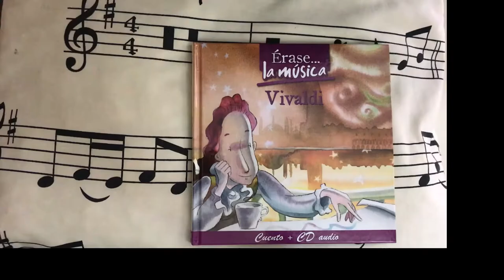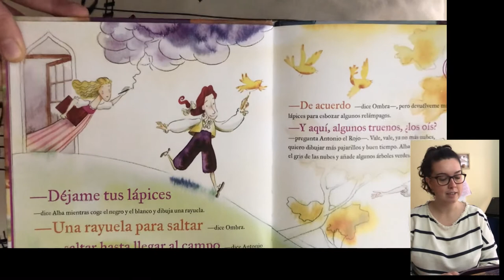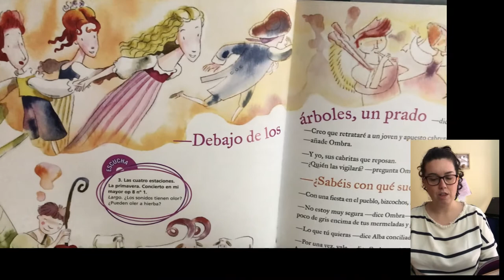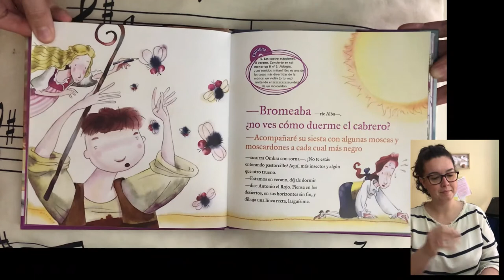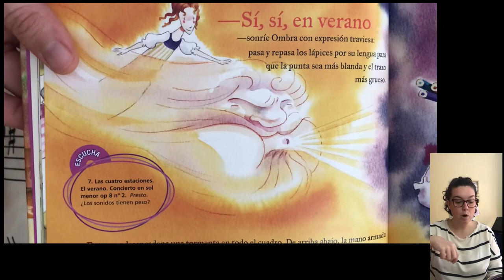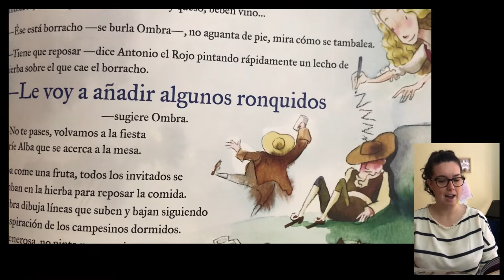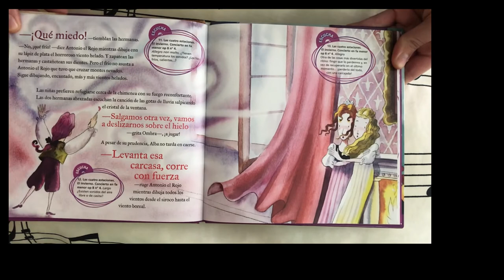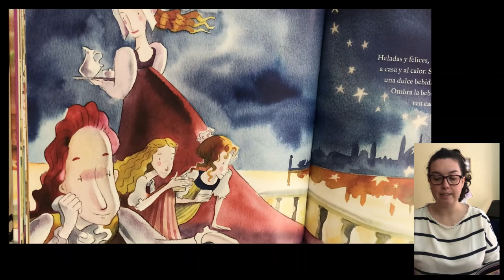"Érase.....la música" dedicado a A. Vivaldi.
Narración del cuento "La caja de pinturas mágica", de la colección de cuentos de "Érase. la música" dedicado a A. Vivaldi.

Voz: Leticia Saorín